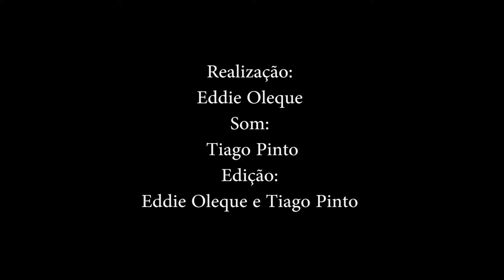Conta-me Stória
- Dois Contadores de Histórias;
- Dois Continentes (África e Europa);
- Uma mala cheia de Surpresas ;
- Uma guitarra e um tambor;